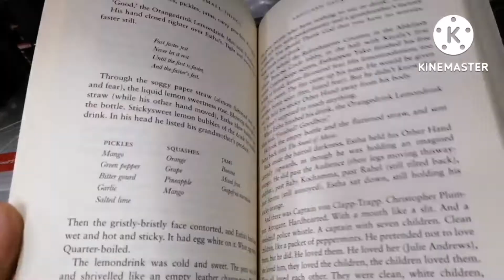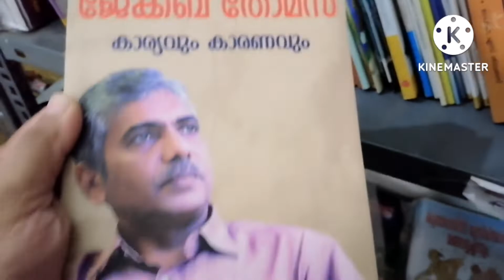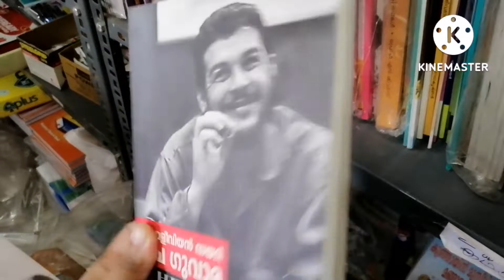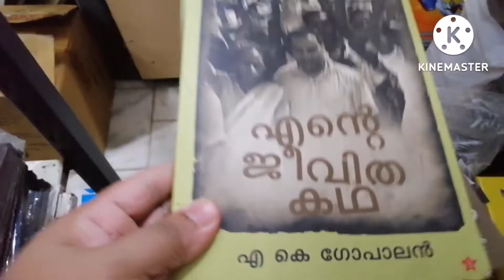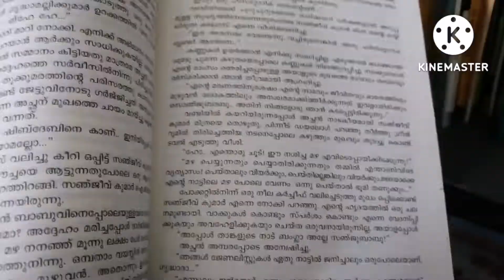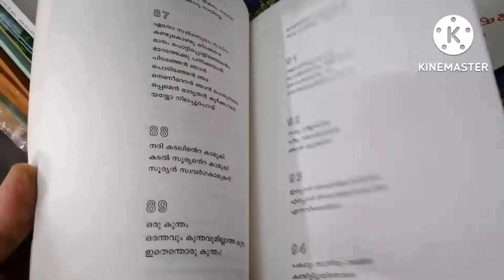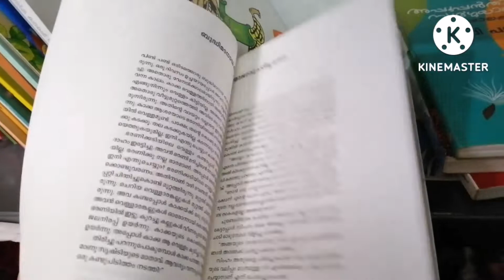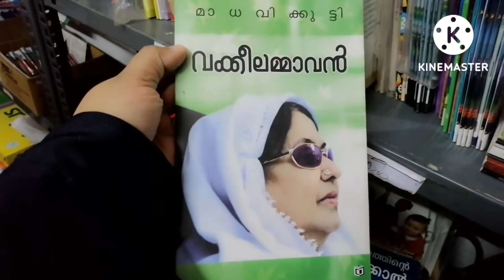Bookshop - കുറച്ച് നല്ല പുസ്തകങ്ങൾ നോക്കിയാലോ...